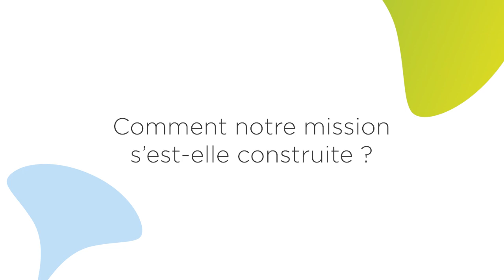Relyens citoyen et engagé, entretien avec Carole Bérard